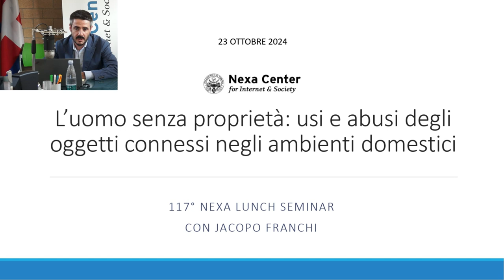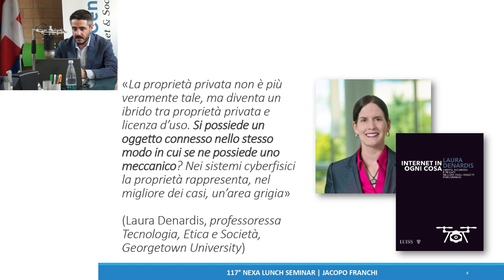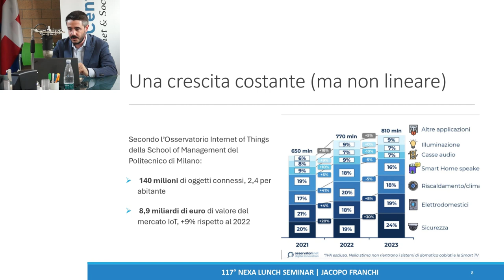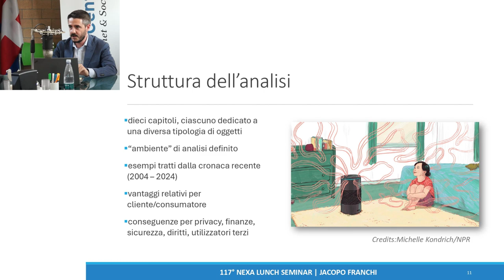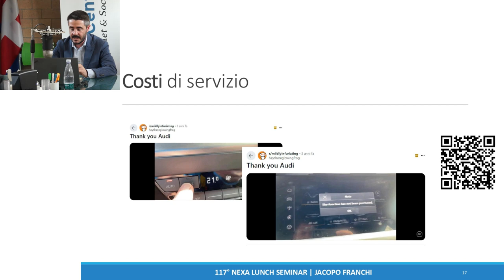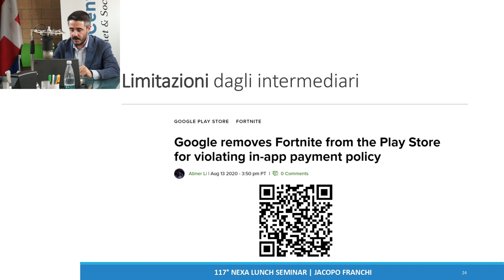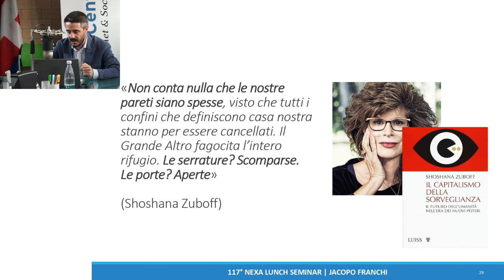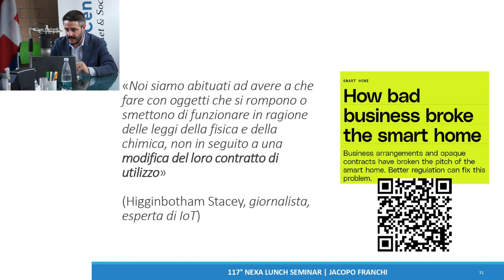117° Nexa Lunch Seminar - L’uomo senza proprietà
TITOLO: L’uomo senza proprietà: usi e abusi degli oggetti connessi negli ambienti domestici

Gli oggetti connessi offrono numerosi vantaggi nella gestione del lavoro domestico e nelle tante attività del tempo libero svolte all’interno delle abitazioni private. Essi consentono alle persone di poter fare più cose, nello stesso periodo di tempo, a un costo iniziale solitamente inferiore rispetto agli oggetti analogici di cui stanno prendendo il posto. Molti oggetti connessi, inoltre, sono in grado di estrarre dati man mano che vengono utilizzati e possono così migliorare costantemente le proprie performance e consumi energetici.

Eppure, le zone d’ombra che li circondano sono altrettanto se non più ampie di quelle conosciute. Le possibilità di riparare, ereditare, prestare, regalare, rivendere e manipolare un oggetto digitale sono subordinate alle condizioni di utilizzo stabilite dai produttori. L’estrazione dei dati personali si basa su policy e opzioni non sempre trasparenti e facilmente comprensibili dalla maggior parte dei consumatori. Le modalità di utilizzo fondate sul modello ad accesso tramite abbonamento – che va a poco a poco imponendosi ovunque – vincolano i consumatori a una continua rinegoziazione dei costi e delle funzionalità disponibili, partendo spesso da una condizione di oggettiva subalternità rispetto ai produttori.

È da queste premesse che prende forma l’analisi di Jacopo Franchi, riassunta nel suo nuovo libro “L’uomo senza proprietà. Chi possiede veramente gli oggetti digitali?” (Egea Editore), del quale l’autore discuterà durante l’incontro.

Il saggio, suddiviso in dieci capitoli, dedicati ciascuno a un diverso oggetto digitale, è tra le prime opere in Italia a indagare il rapporto tra persone e oggetti dell’Internet delle Cose, e lo fa con un’attenzione particolare all’ambiente domestico: un luogo tradizionalmente riservato alla vita privata e all’accumulo di oggetti che, in virtù della digitalizzazione di ogni cosa, sta diventando sempre meno privato, sempre meno esclusivo.

Jacopo Franchi, studioso dei nuovi media, lavora come social media manager per Cariplo Factory, è autore del sito web di informazione e cultura digitale , ha pubblicato i libri “L’uomo senza proprietà. Chi possiede veramente gli oggetti digitali?” (Egea Editore, 2024), “Gli obsoleti. Il lavoro impossibile dei moderatori di contenuti” (2021) e “Solitudini Connesse. Sprofondare nei social media” (2019). È membro del Digital Wellbeing Lab dell’Università Bicocca e si occupa di educazione e divulgazione digitale.